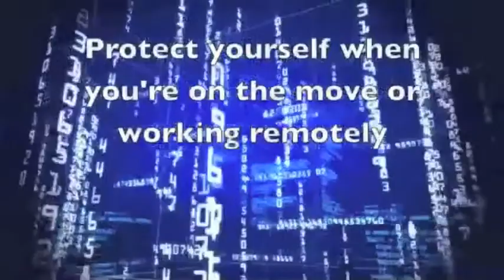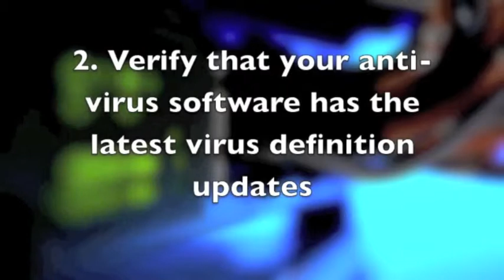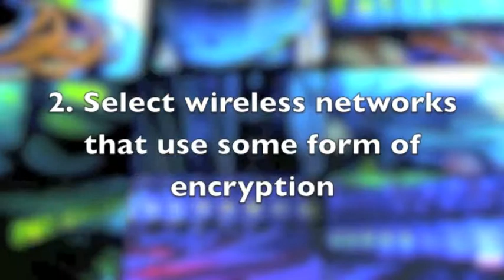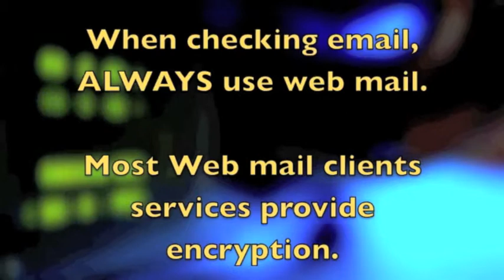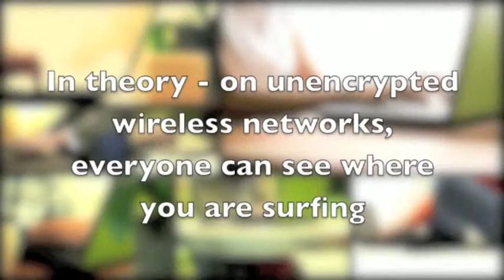Stay Secure While Using Public Wi-Fi - Tips from ITernal Networks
Get some tips for keeping your information secure when using a public Wi-Fi from your friends at ITernal Networks.